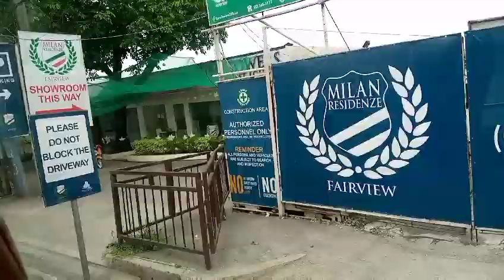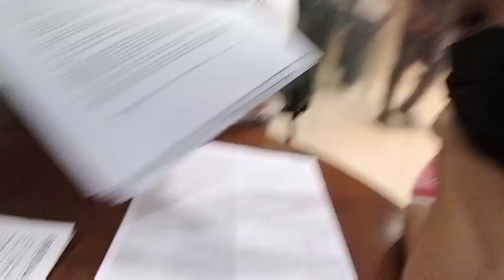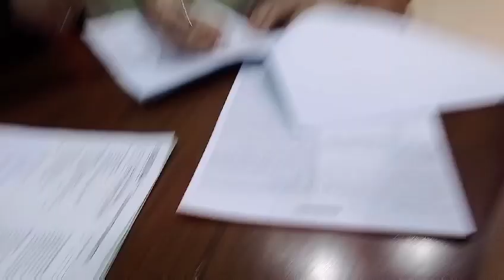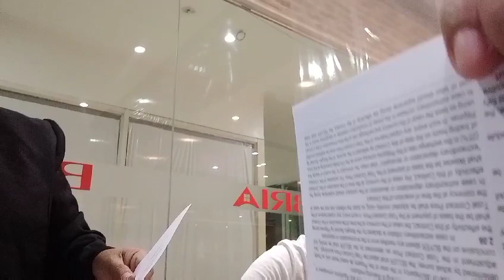PUNTA NAKU NG KOREA | FRIEND KONG 8YEARS NADI NAKITA NAKASAMA KO NGAYONG MAY PANDEMIC | Mhean Eats